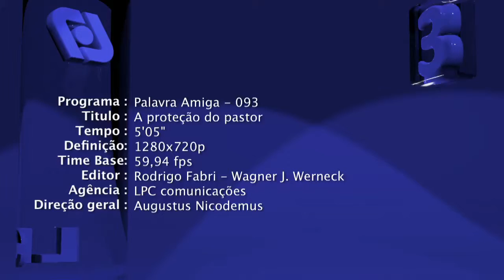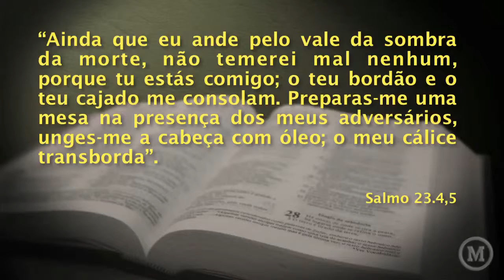Palavra Amiga - 93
Palavra Amiga

Devocional, que aborda temas variados sobre a vida e a Bíblia. "Palavra Amiga" é apresentado pelos capelães da Universidade Presbiteriana Mackenzie.